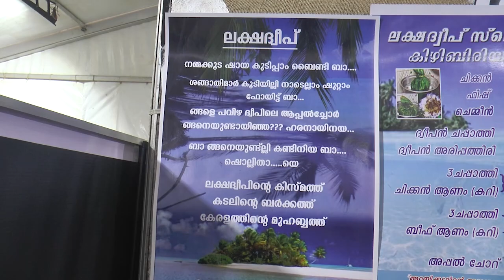ലക്ഷദ്വീപിൻ്റെ സ്വന്തം അപ്പൽ ചോറ് സരസ് മേളയിൽ താരമായി അപ്പൽ ചോറ്